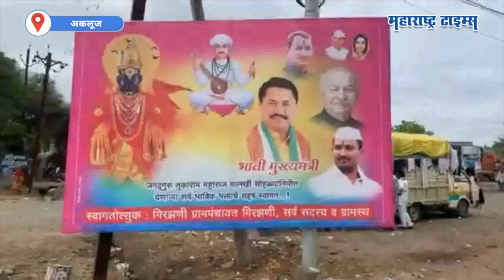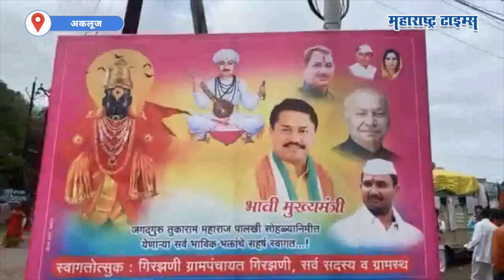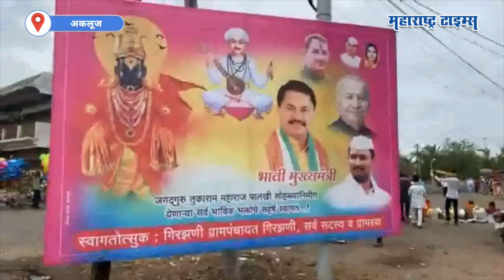अकलूजमध्ये झळकले Nana Patole यांचे भावी मुख्यमंत्री म्हणून बॅनर | Maharashtra Times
तुकाराम महाराजांची पालखी अकलूज मुक्कामी आहे.
अकलूजमध्ये नाना पटोले यांचे भावी मुख्यमंत्री म्हणून बॅनर झळकले.
या बॅनरवर सुशील कुमार शिंदे यांचाही फोटो दिसत आहे.
गिरझणी ग्रामपंचायतीकडून हा बॅनर लावण्यात आला आहे.